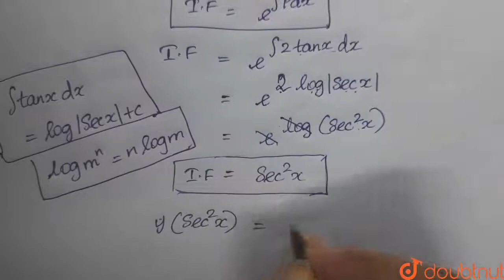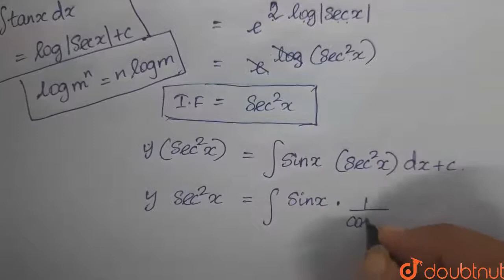`(dy)/(dx) + 2y tan x = sin x ` | Class 12 Maths | Doubtnut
`(dy)/(dx) + 2y tan x = sin x `

Online Class में Admission लेने के लिए यहाँ click करें :
👉Class 12 | CBSE Boards | English Medium :

👉 Have Any Query? Ask Us.